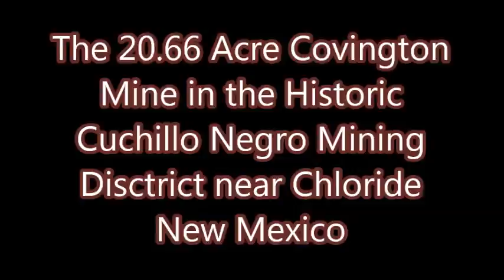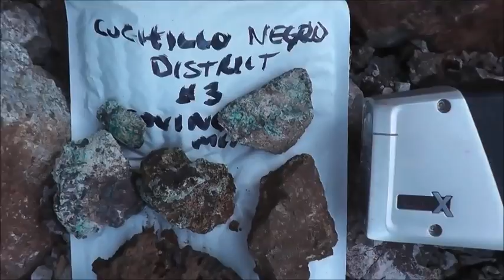Covington Mine in the Cuchillo Negro Mining District near Chloride New Mexico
Staked by the Department of Land Transfer Information 2016